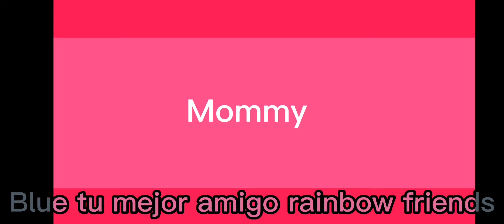blue yo pink unimia mommy